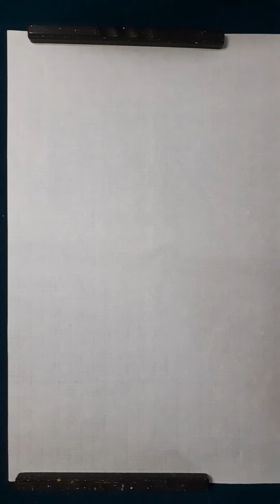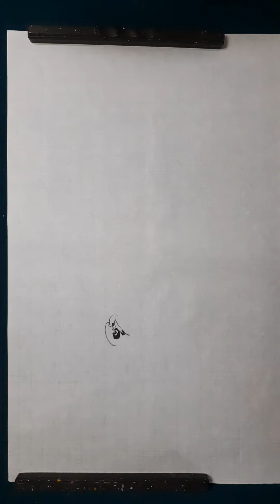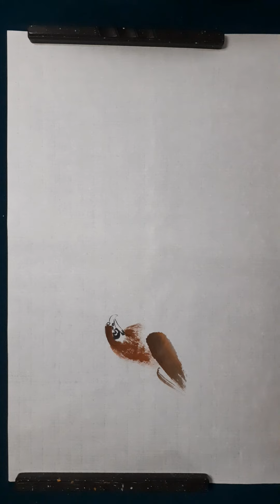알기쉬운 매 작품그리기